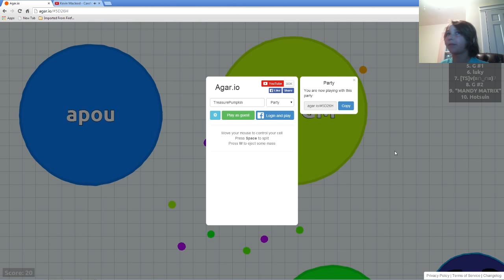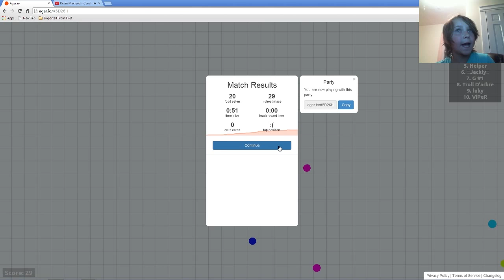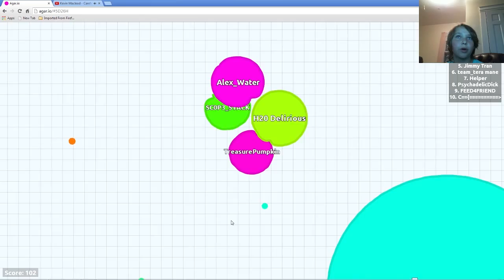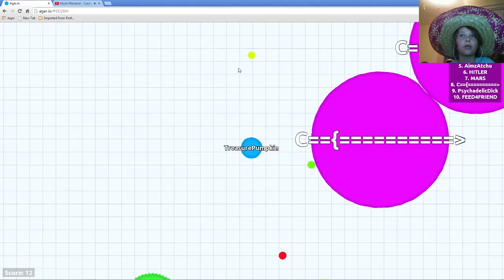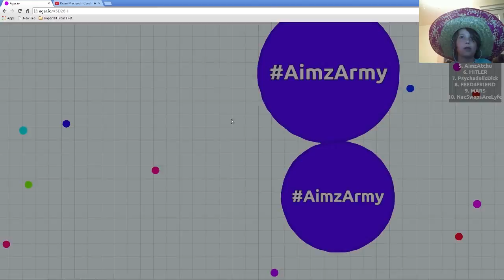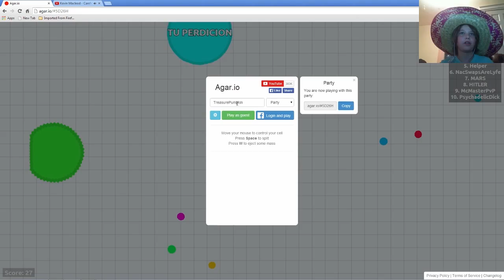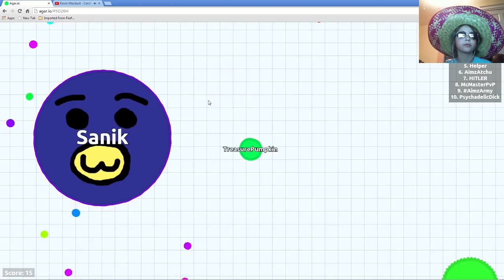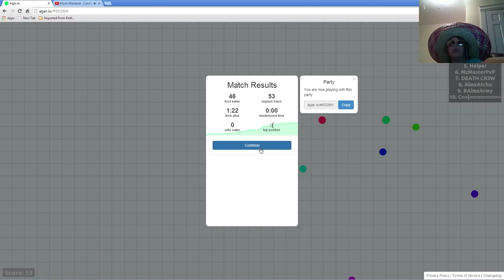HARDEST GAME EVER!!! | agar.io